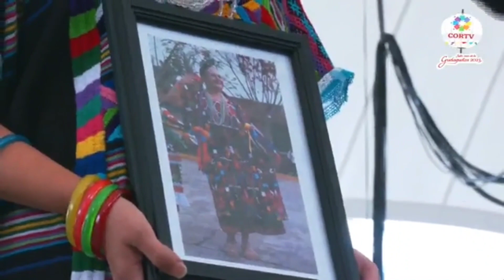Presentación Flor de piña delegación de Tuxtepec Guelaguetza 2023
Video cortesía Cortv